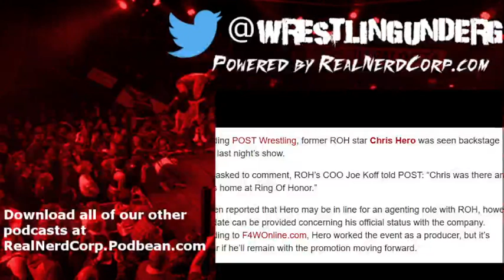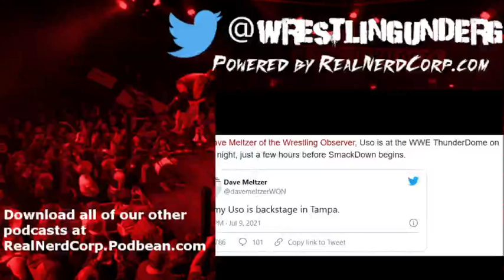Drive yourself insane tonight, it's not that far away - Wrestling Underground Podcast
- ROH has new champions.
- Former WWE talent to ROH
- No Jimmy Uso punishment.

and More!